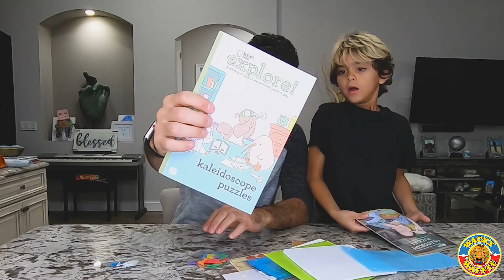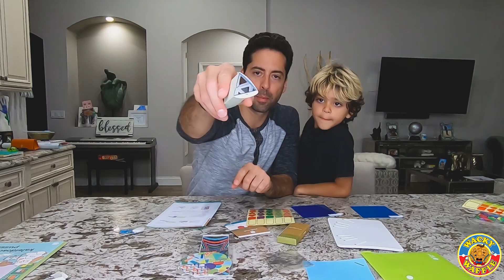How to build a kaleidoscope - Kiwico kids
Learn how to build a kaleidoscope with this Kiwi Crate kaleidoscope kit.  Ethan and Manny battle it out on this build.